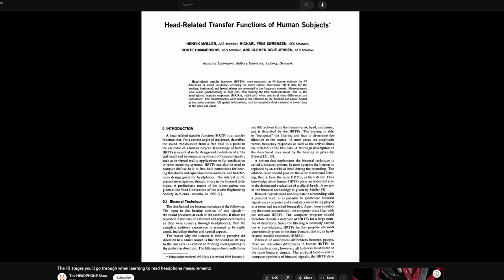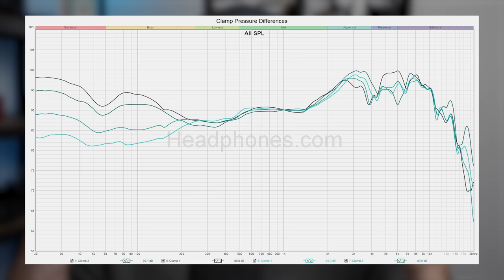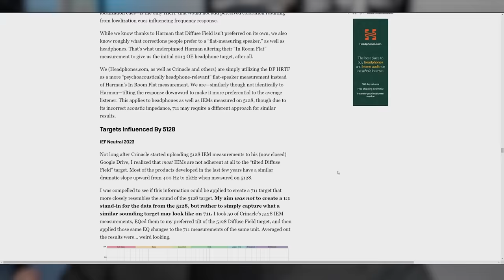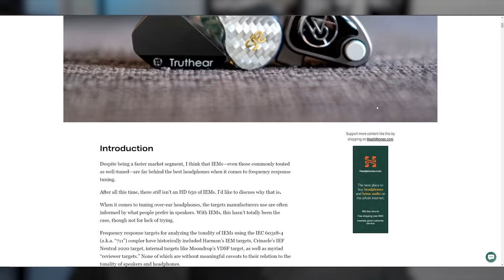Is sound REALLY subjective?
On the Standardization of the Frequency Response of High-Quality Studio Headphones